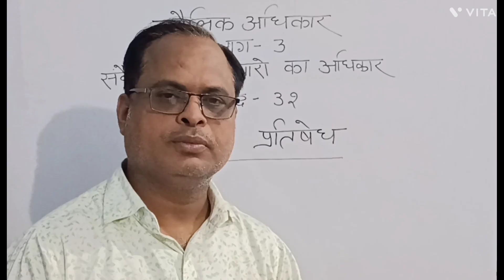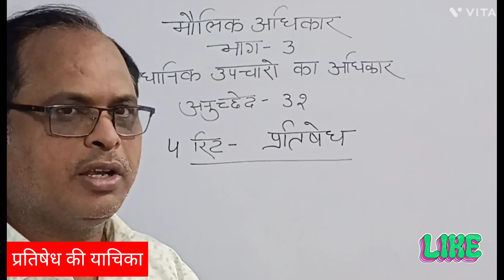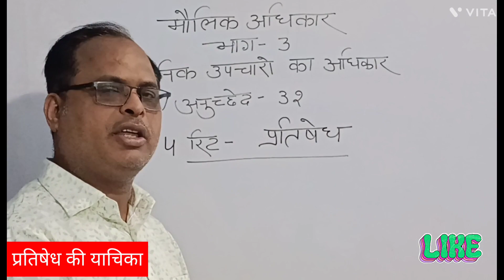प्रतिषेध की याचिका।। PROHIBITION KI WRIT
TRIVEDI CLASSES BY DR. VIKASH TRIVEDI SIR OFFLINE CLASSES SITAPUR indianconstitution writofprohibition pratishedhkiyachika artical32 veryimportantvideo# whatisprohibition#